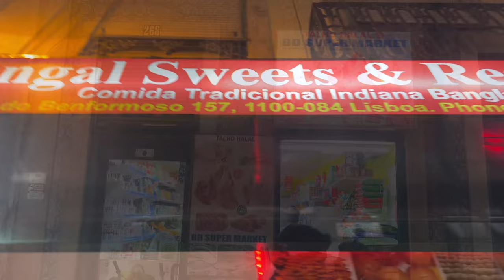Chandni Chowk of Portugal 🇵🇹 || Desi khana €1-2 || Street Food in Lisbon || Portugal 2023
🙏🏼 Thank you for the support Hello Friends!

Let's take you to have full Indian vibes in Martim Moniz, Lisbon, Portugal.

The food and the people are so good, the price is affordable. I can see soon we will be having chaat stalls there.

Not only indian but many Foreigners stopped there and try indian food. India rocks!

I hope you Like the video, and share what you like the most  in the comments.